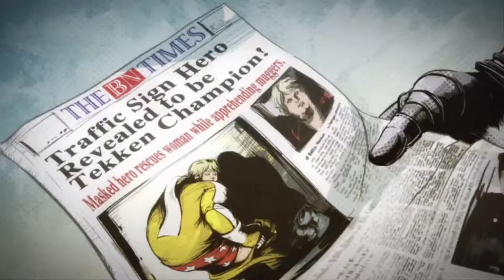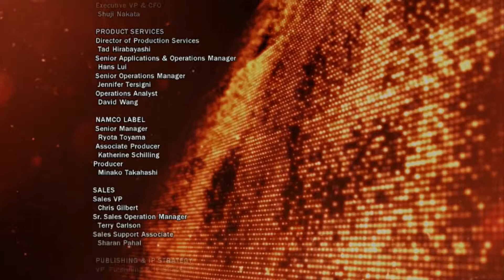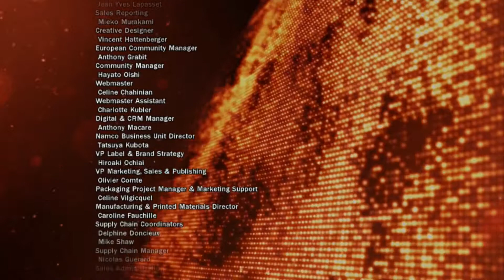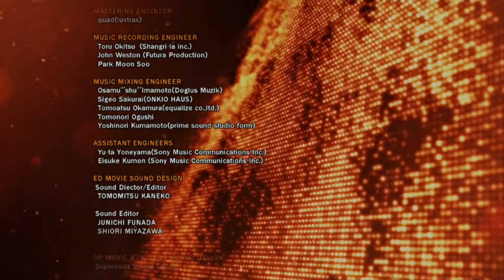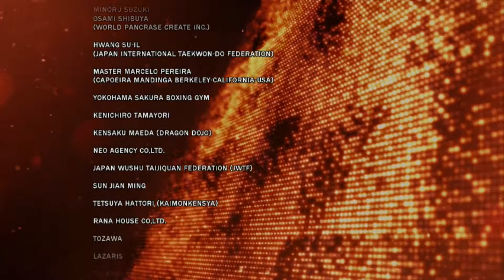Tekken Tag Tournament 2 Gameplay (Wii U Edition) - Robert "Bob" Richards